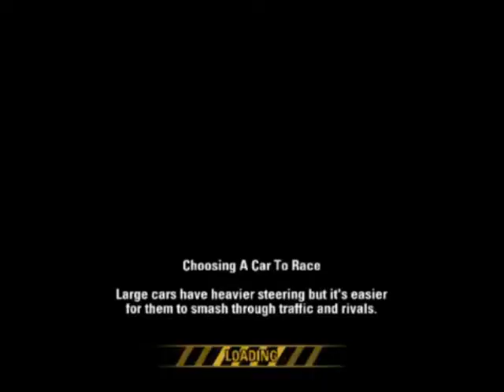Burnout Revenge - PCSX2 1.4 .0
TESTANDO MEU HARDWARE
em PC fraco nem rola  a performance é vergonhosa :(
on weak PC the performance is shameful :(

Intel Pentium Dual Core 1155 G2020 2,9ghz
Ati Radeon HD 5450 1GB DDR3
Kingston DDR3 4 GB